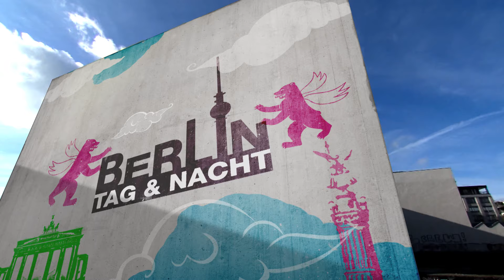Ist Deans Job unmoralisch?! 😳😲 | Berlin - Tag & Nacht #2677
Dean ist total aufgeregt, weil er seinen ersten Auftrag von der Freundschaftsagentur bekommen hat. Als er seinen Mitbewohnern davon erzählt, spricht ihm Toni ins Gewissen. Sie findet es unmoralisch, anderen für Geld eine Freundschaft vorzuspielen. Wird Dean den Job dennoch durchziehen?